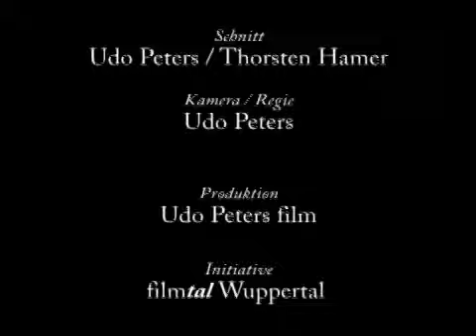ach nee - Reportage / Joga